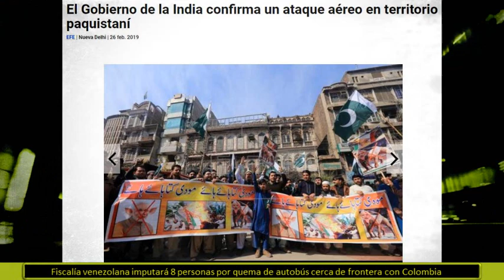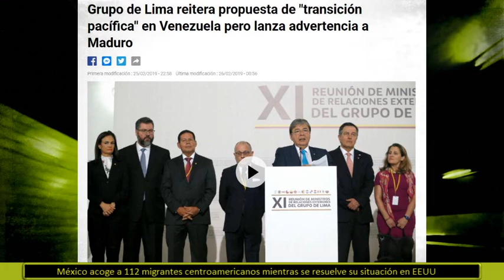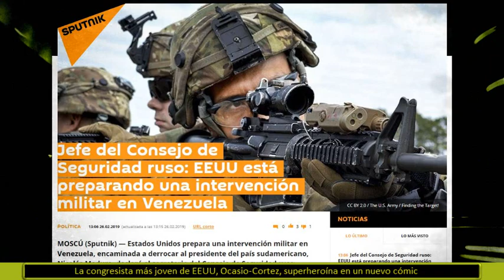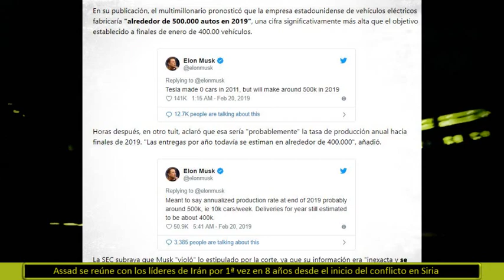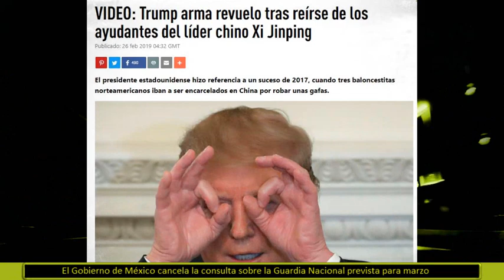LOS 40 TITULARES del 26 febrero